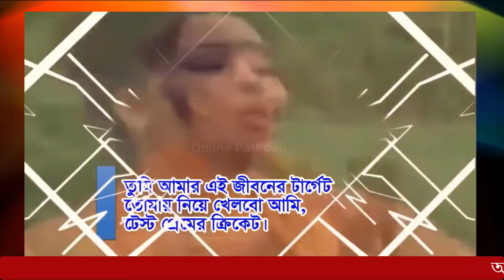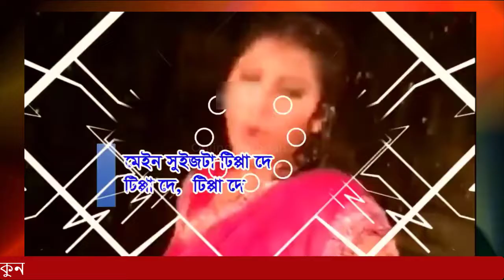মাওলানা মমতাজের নতুন ভিডিও ফাঁ'স দেখুন প্রমাণসহ ।। elias hossain ।। News ।।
মাওলানা মমতাজের নতুন ভি'ডিও ফাঁ'স দেখুন প্র'মাণসহ elias hossain ইলিয়াস হোসাইন elias hossain 15 minutes ilias hossain